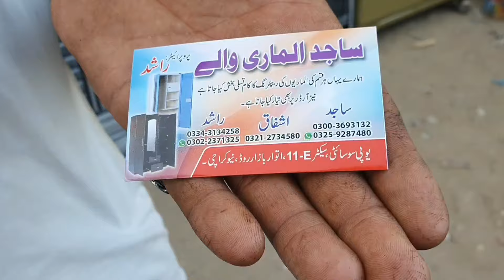furniture ka sunday bazaar | used furniture market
آپ کو اگر اپنے کاروبار کی ویڈیو بنوانی ہے ہم سے پرموشن کروانی ہے تو ہمارے اس نمبر پر رابطہ کریں👇

ہمارا کام آپ کو اچھی اچھی ویڈیوز لا کر دینا ہے اور خرید و فروخت کی ذمہ داری اپ کی اپنی ہے۔
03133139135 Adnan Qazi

furniture,furniture market,
furniture market karachi,gharibabad furniture market karachi,
karachi furniture market,
lines area furniture market,
old furniture,
old furniture market,
used furniture,used furniture market,
used furniture market in karachi,
used furniture market in lahore,
used furniture market in pakistan،

utm_source=qr&igshid=MzNlNGNkZWQ4Mg%3D%3D
2)

furniture,
furniture market,
itwar bazar up more,
karachi oldest sunday bazar,
karachi sunday bazaar,
karachi sunday bazar,
sunday bazaar karachi,
sunday bazar,
sunday bazar furniture market,
up mor sunday bazaar furniture,
up more karachi sunday bazaar,
up more karachi sunday bazaar furniture,
up more karachi sunday bazar,
up more sunday bazar,